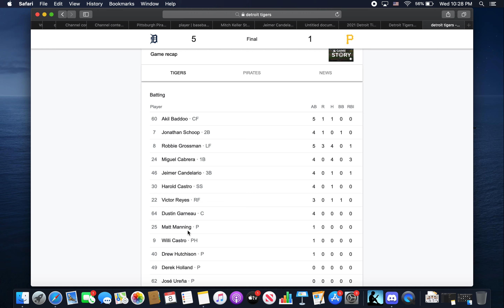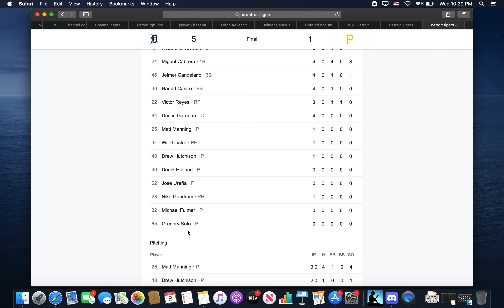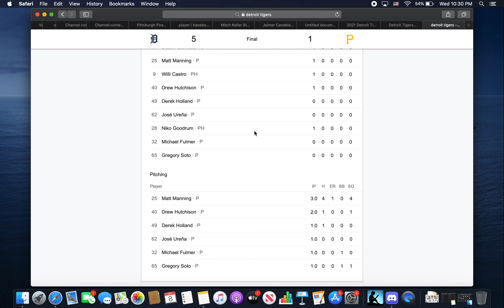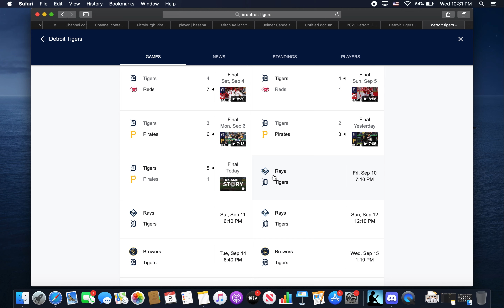Detroit Tigers vs Pittsburgh Pirates Postgame 9/8/21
Go over todays 5-1 win and the predictions